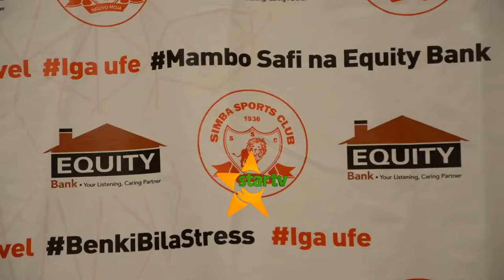KOMBE LA FA: Simba SC kucheza kwenye uwanja Taifa.